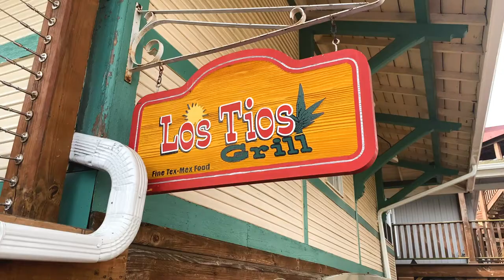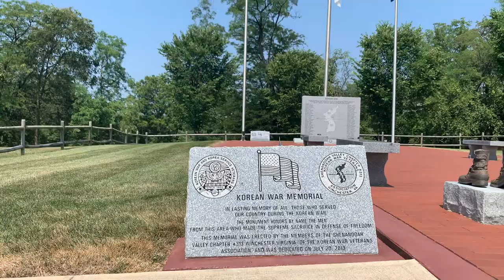Winchester VA Cost of Living | What you NEED to Know NOW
The best video on Winchester VA cost of living, and what you need to know before moving to this part of Northern VA. Opinions vary and are intense but check out for yourself what you think about Winchester VA. One thing for sure about Winchester is that its affordability is WAY lower than other places in NOVA.

No pressure. :)

📲 So many people are moving here to Leesburg, Loudoun County, or Northern Virginia and we ABSOLUTELY love it! Honestly, if you are moving or relocating to Leesburg, Loudoun County, or Northern Virginia, we can make that transition so much easier on you!!

We’ve got tons of awesome AirBnBs in the Northern Virginia area if you’re coming for a quick stay

0:00 Intro
0:13 Welcome to the channel!
0:50 Overview of Winchester and NOVA
2:11 #1 Cost of living compared to national averages
2:52 #2 Housing costs
3:43 #3 The cost of goods and services
5:09 #4 Transportation considerations
6:56 #5 Employment and work
7:50 #6 Livability and overall score
9:42 Big picture of moving to Winchester VA
10:14 Winchester VA is growing fast